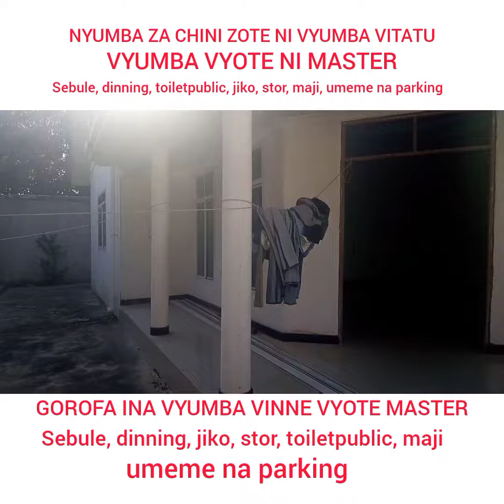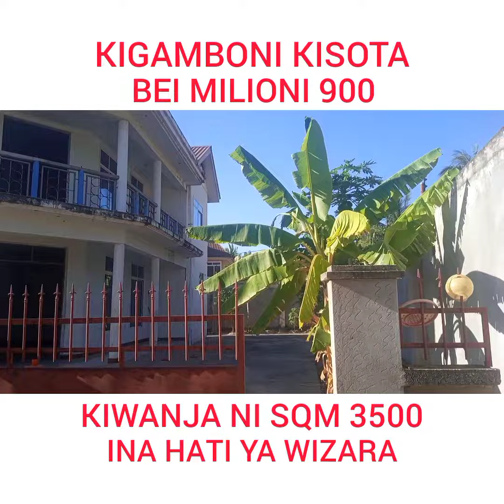3 APARTMENT FOR SALE 🇹🇿 BEI MILIONI 900 MAHALI: KIGAMBONI KISOTA📱 📱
3 APARTMENT FOR SALE
BEI MILIONI 900
MAHALI: KIGAMBONI KISOTA

YAKWANZA NI GOROFA
INA Vyumba Vinne vyote master sitting room, dinning room, toilet public, jiko, stor, maji, umeme na parking.

YAPILI NI NYUMBA YA CHINI
INA Vyumba Vitatu, Vyote master, sitting room, dinning room, toiletpublic, jiko, stor, maji, umeme na parking.

YATATU PIA NI NYUMBA YA CHINI

KUNA BOYCOTT YA GOROFA
Ina Chumba kimoja, Sebule, Jiko na toiletpublic

👉PIA KUNA KIWANJA CHA SQM 600

👉KUWANJA NI SQM 3500
👉NYUMBA ZINA HATI YA WIZARA.

💵service_charge TSH 20,000
👉miliki_nyumba_au_kiwanja #2023